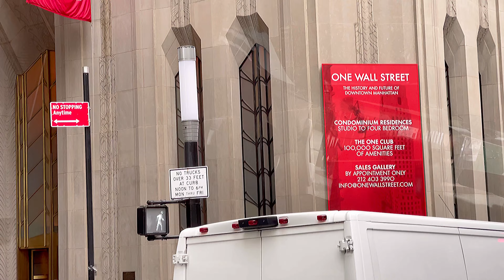NEW YORK MANHATTAN 2023 RANDOM SHOTS USA EAST COAST DRIVE AROUNDS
NEW YORK MANHATTAN 2023 USA RANDOM VIDEO SHOTS

EAST COAST UNITED STATES OF AMERICA

BEAT DESTINATIONS